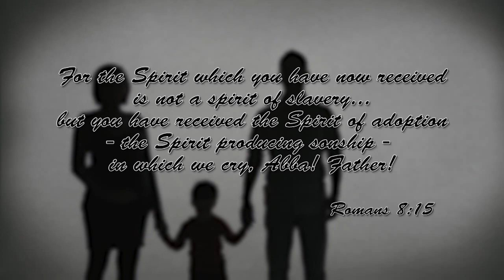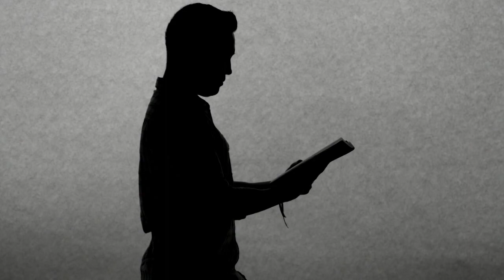Your Father God Works All Things for Your Good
Today, Kenneth Copeland shares practical ways you can rely upon your loving heavenly Father to turn any situation from bad to good, and how He will help you overcome in every area of your life. So stay with us for the BVOV broadcast.